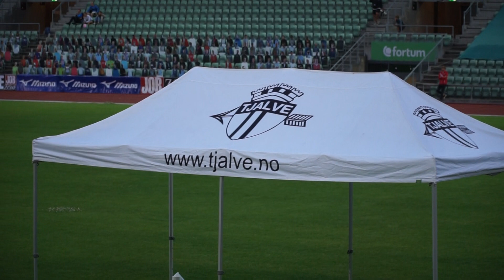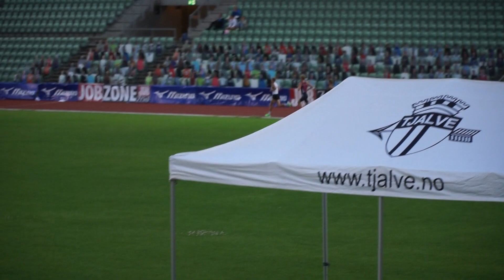5000-m Boysen Memorial, menn senior A-heat, 29.06.2020